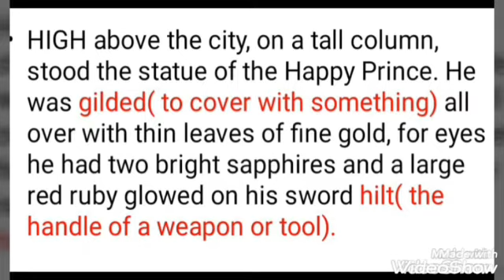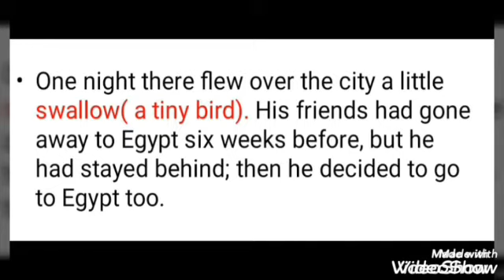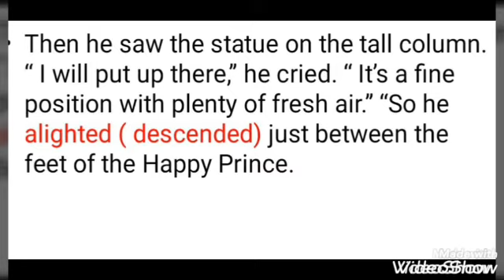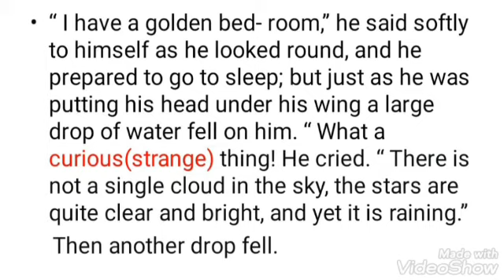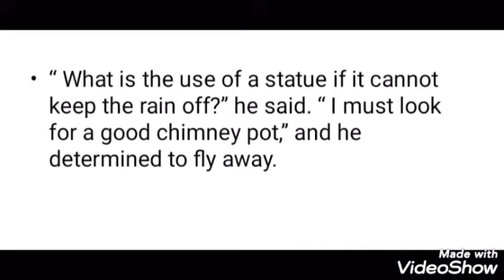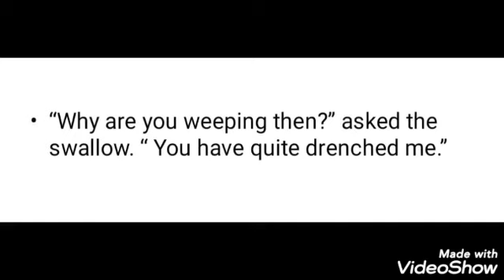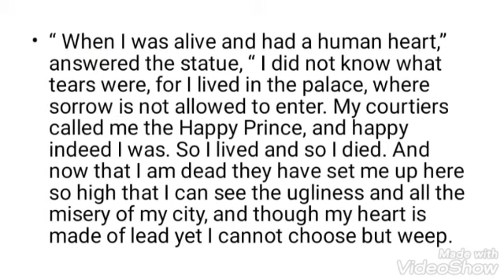Class IX - English - The Happy Prince